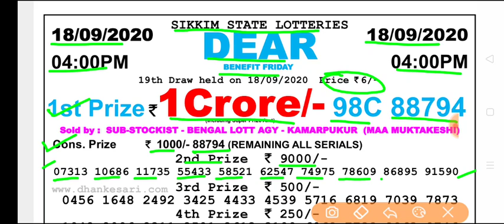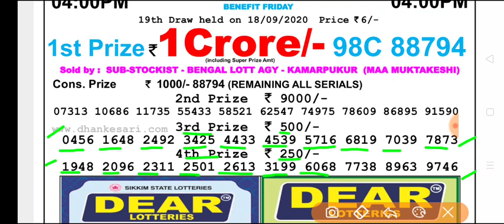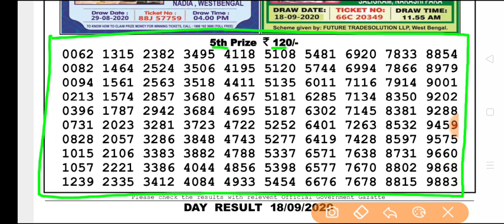Sikkim state lottery Dear Benefit Friday Day 4 p.m 18.09.2020 Result Today Live